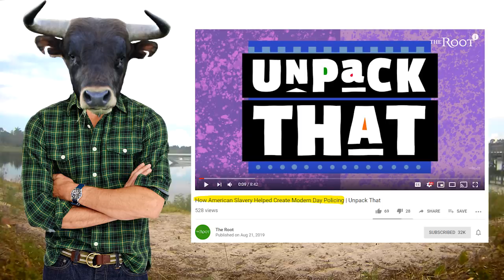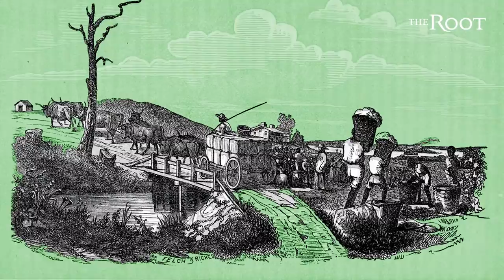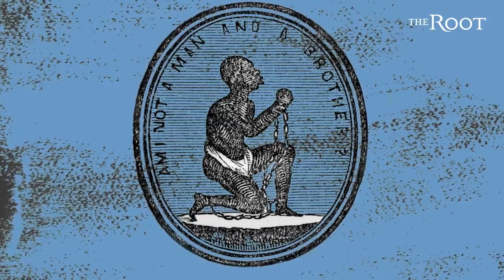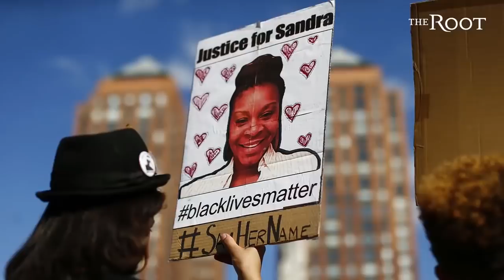The Root Bashes The Police Once Again